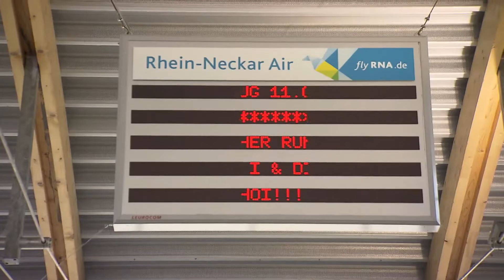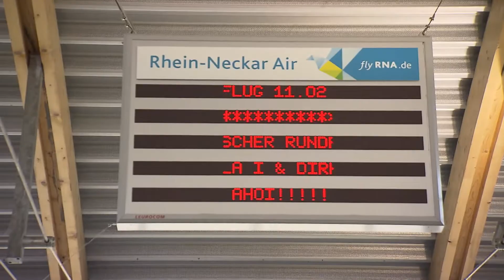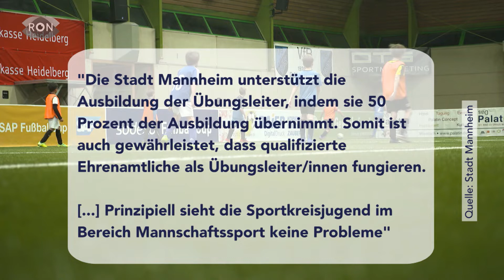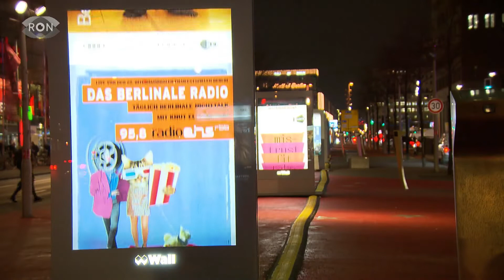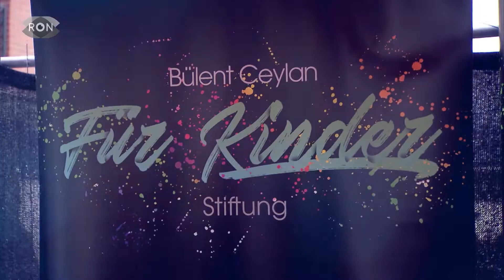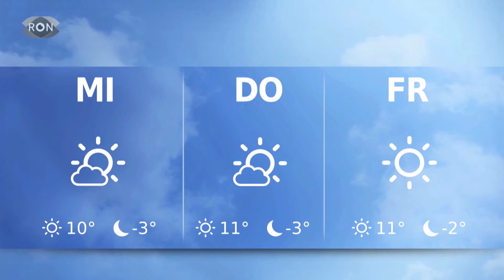| RON TV | Sendung vom 11.02.2019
Hoher Besuch im RON-Studio, das Mannheimer Stadtprinzenpaar ist zu Gast und berichtet über den traditionellen Rundflug der Jecken über die Quadratestadt. Außerdem stellen wir heute wieder einen spannenden Beruf vor: dieses Mal der Zimmerer. Und natürlich haben wir auch wieder die sportlichen Highlights des Wochenendes für euch im Programm.